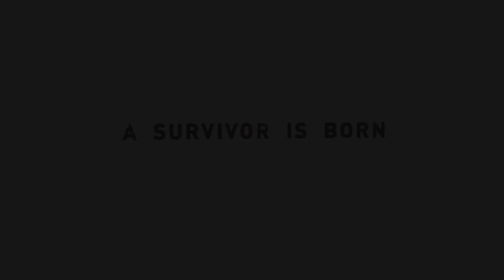Tomb Raider 2013 pt 32